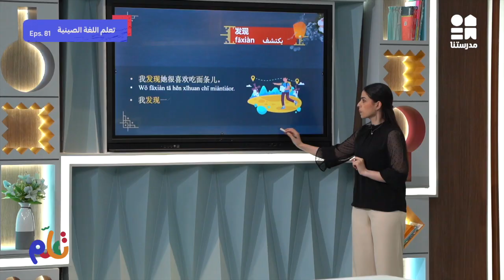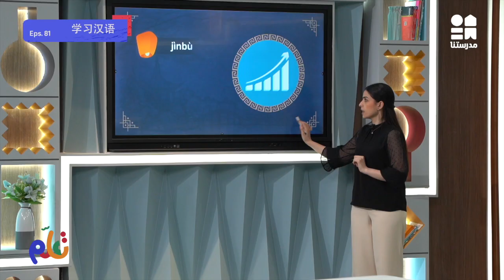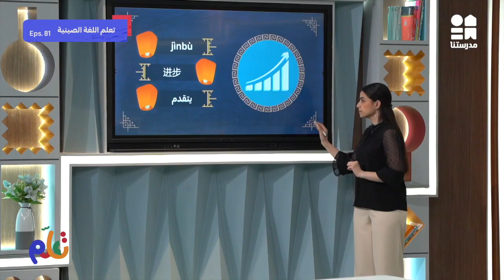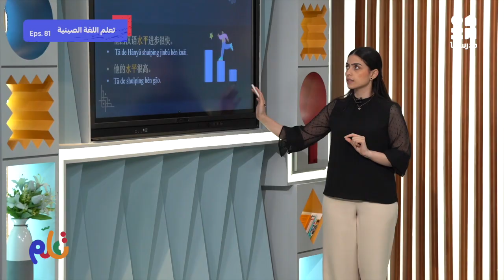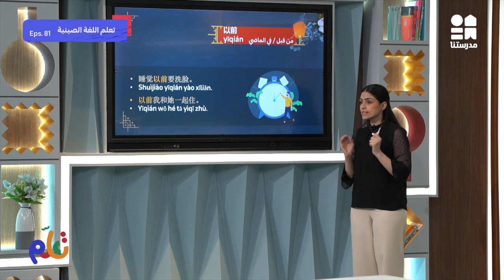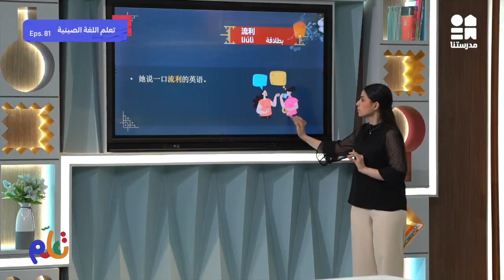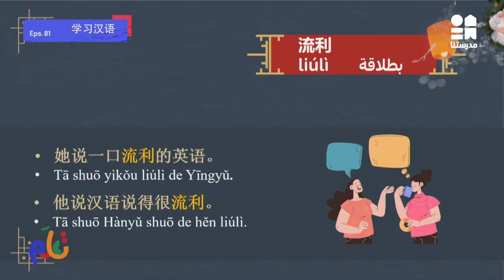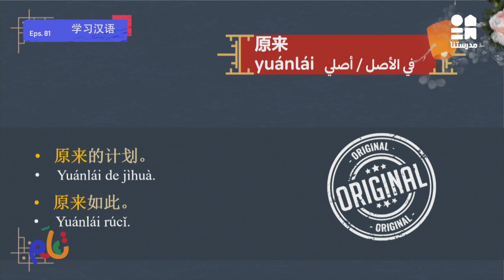تعلم اللغة الصينية | الحلقة الواحد والثمانون | الموسم الثاني